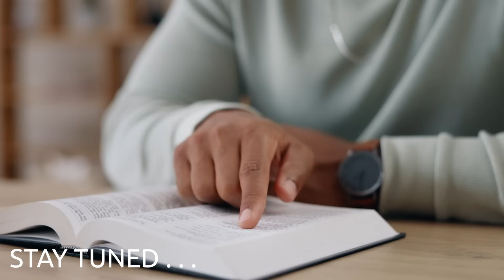What God’s Kingdom ACTUALLY Looks Like in Today’s World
How does God’s kingdom actually work in today’s godless society? Martyn Iles explores this question by expounding on Matthew 6, a sermon preached by none other than the King of the kingdom himself.

Martyn Iles is an Australian lawyer, commentator, and preacher living in the US. He is the Chief Ministry Officer at Answers in Genesis, a large Christian apologetics and education ministry known for its famous Ark Encounter and Creation Museum attractions in Northern Kentucky, which are visited by 1.5 million people each year. From 2018–2023, Martyn was the managing director of the Australian Christian Lobby, one of Australia’s largest political movements.